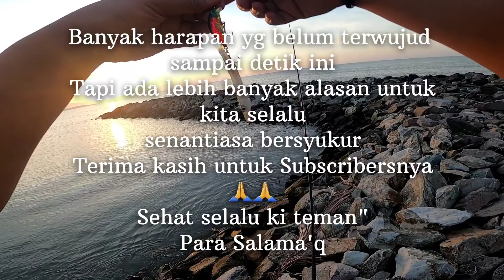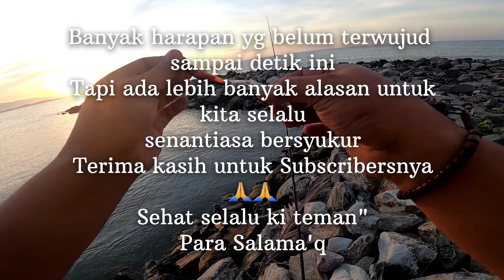Strike..‼️ Mama Kakap Merah kaya ada Manis manisnya || Slow jigging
Strike..Mama Kakap Merah kaya ada Manis manisnya, lokasi spotnya Polewali Mandar takatidung.

Piranti
Reel : OJ 2001F Costum
Rod  : Gindara 2.5
PE     : Samson X12 Pe 2.5
Leader : Perfec 44lbs
Assist  : Kaco Peang
Metal Jig : 300gr

Kacopeang